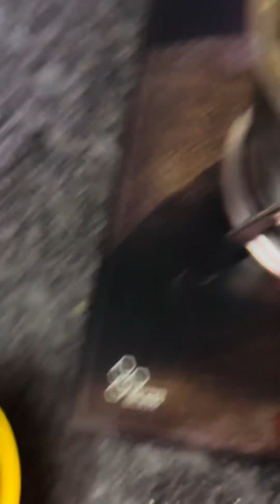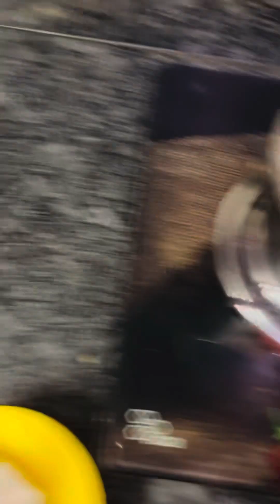First time చేసిన ఇంత టేస్టీగా వస్తుంది అని అనుకోలేదు అనపకాయ హల్వా ||అనపకాయ హల్వా recipe#food